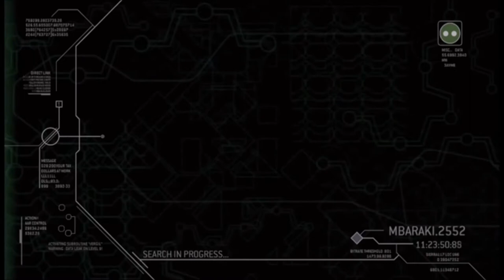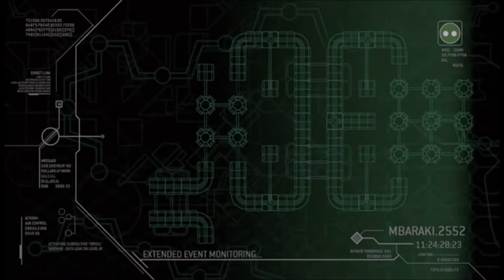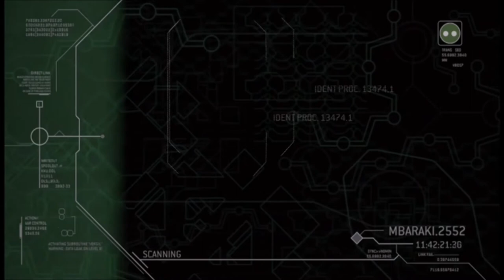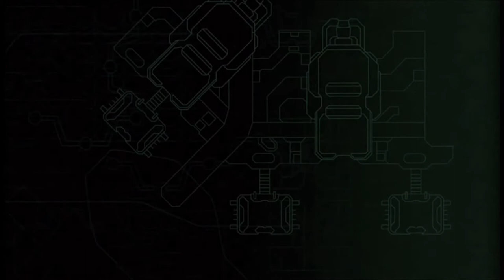Halo 3 ODST part 5.1 (An Angry Return!)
Welcome back to ODST where I return to the fight in a rather angry way.